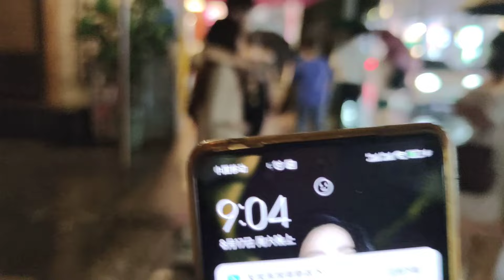实拍广州街头现状，这画面出人意料，大家都看看吧